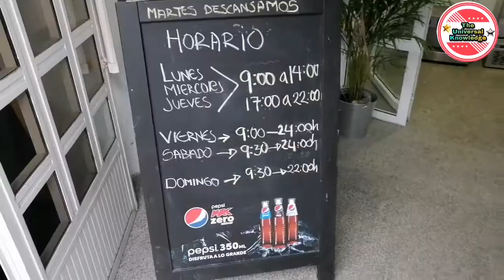Spain ki ruonaq bahal after lockdown | Spanish Bar's Mein Coffee Petay hoye | Mubeen Arif Sial Vlog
Hello
Asalam o alaikum guys
In this video you will see after lockdown Spain's normal life
Host Mubeen Arif Sial
My evening routine in spain